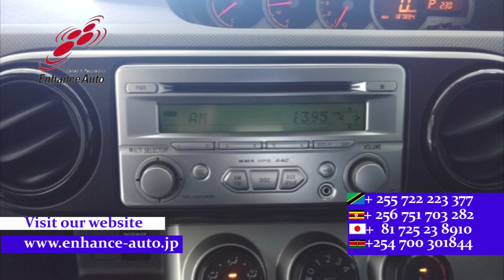2009/6 TOYOTA COROLLA RUMION 1 5X 271667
2009/6 TOYOTA COROLLA RUMION 1.5X Petrol 1500cc 187900km HATCHBACK / REAR SPOILER / FOG LIGHT / TUTRNING SIGNAL MIRROR / CD AUDIO SOUND SYSTEM / REMOTE KEY /